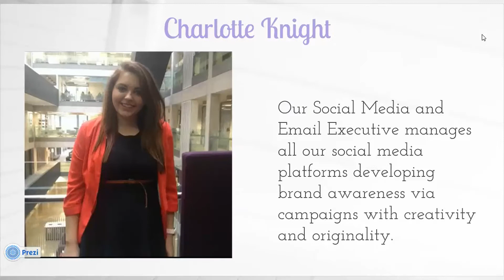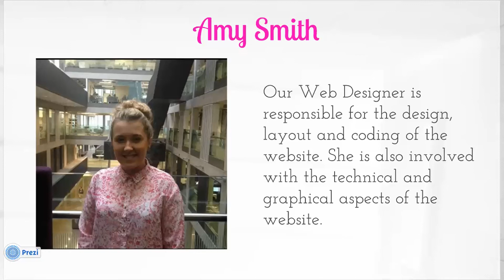Meet Chameleon Digital